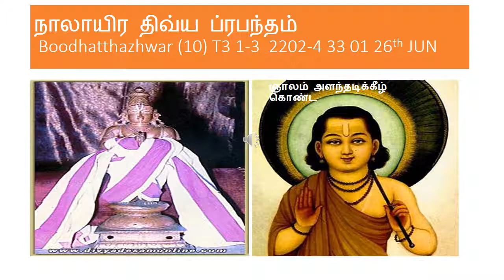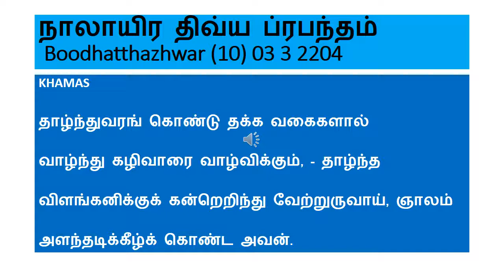10 03 01 Pasurams with audio 103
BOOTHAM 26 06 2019